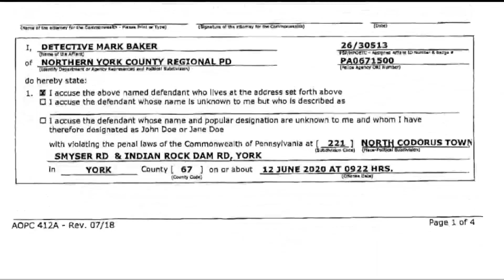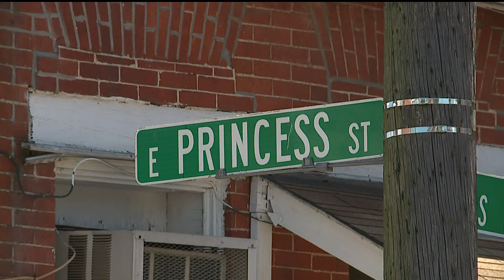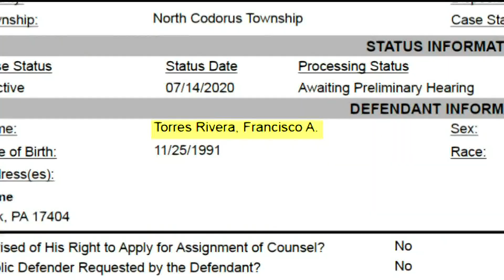Police looking for suspect in shooting that left woman for dead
Police have arrested one suspect and charged another in a June 12 shooting that left a 27-year-old woman severely wounded and lying on the road in North Cordorus Township